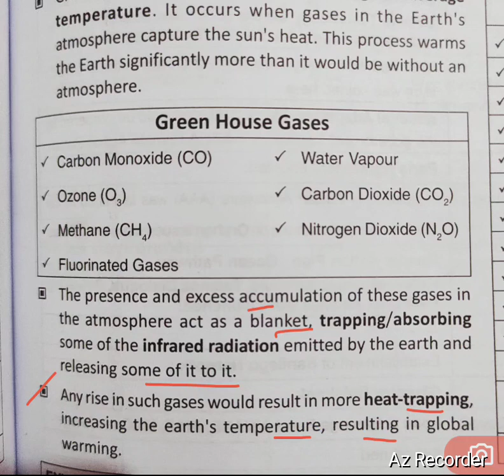Evs short notes llWb primary tet 2023/Greenhouse effect, gases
wb primary tet 2023 EVs preparation

wb primary tet 2023 Urdu preparation

wb primary tet 2022 previous year question papers Urdu